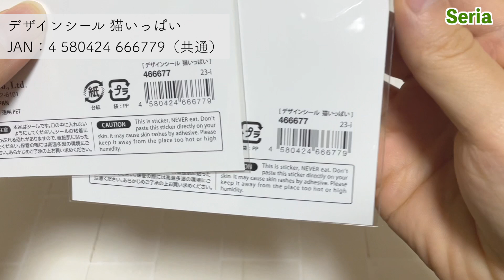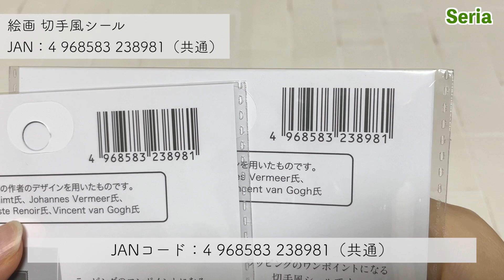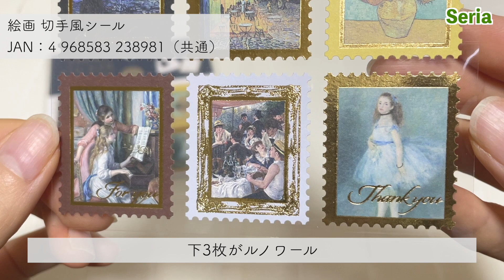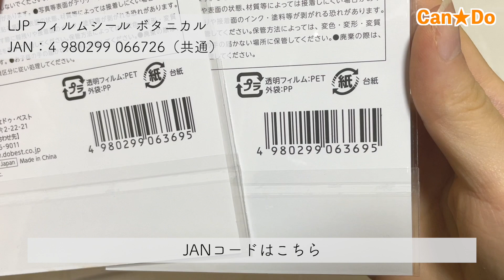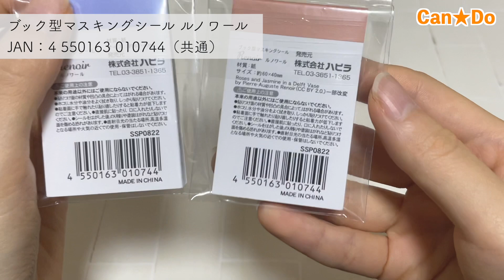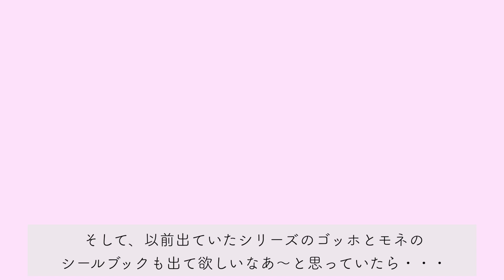【100均】セリア＆キャンドゥ購入品｜ミュージアムシリーズ新作｜シートシール新作など8点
■今日の動画
0:00 オープニング
0:20 セリア シートシール
1:25 セリア 切手風シール
2:51 キャンドゥ シートシール
3:56 キャンドゥ シールブック
5:29 新作情報
5:56 エンディング

MusMus

□ラクマでおすそ分けファイルを不定期で販売してます